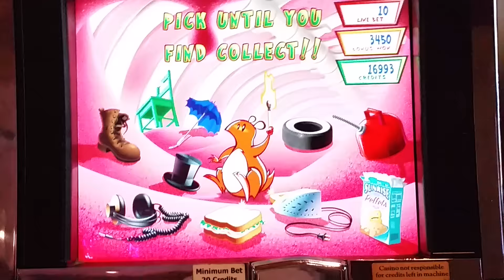Lucky Lemmings Slot Machine Max Bet Bonus